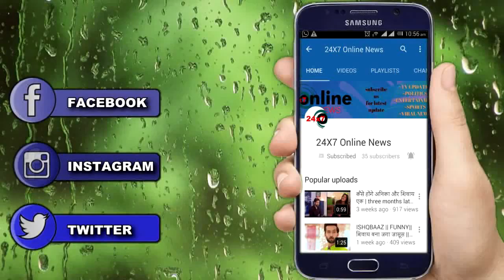YRKKH || VEDIKA की सगाई वाले दिन घरवालो पर टूटेगा दुखों का पहाड़,खुलेगा ज़िदा नायरा का सच